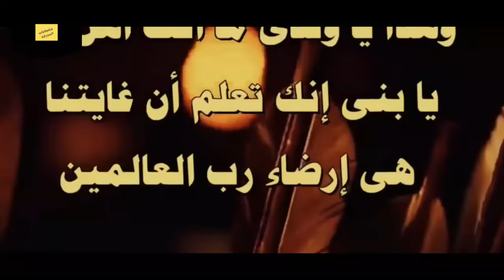تاريخ الدولة العثمانية من الصعود الى الانهيار | التاريخ الاسلامي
جميع خلفاء الدولة العثمانية بالترتيب من القيام إلى السقوط مع استعراض أبرز الانجازات والفتوحات والمعارك التاريخية المهمة التي خاضوها خلال حقبة الامبراطورية العثمانية الاسلامية
الدولة العثمانية كل ما تريد معرفته | من ارطغرل وعثمان الي سليمان القانوني إلى عبد الحميد الثاني
00:00 قيام الامبراطورية العثمانية : إمارة أل عثمان
03:11 الأمير عثمان
05:37 الأمير أورخان بن عثمان
07:45 الأمير مراد بن أورخان
11:25 السلطان بايزيد الصاعقة
20:25 السلطان مراد الثاني
25:48 السلطان محمد الفاتح
51:31 السلطان بايزيد الثاني
55:25 السلطان سليم الأول
01:05:25 السلطان سليمان القانوني
01:30:50 الدولة العثمانية بعد سلميان القانوني